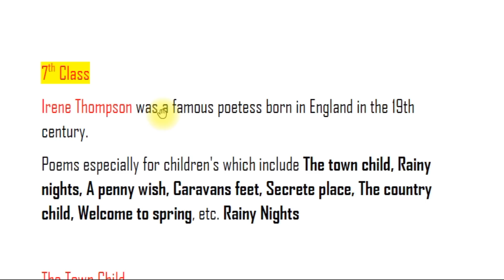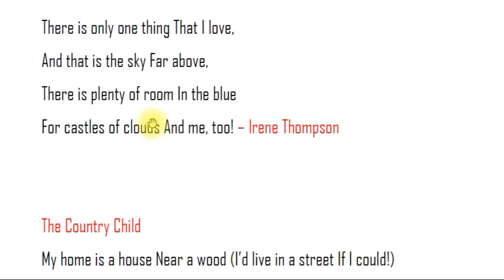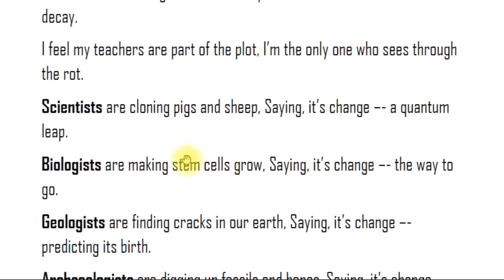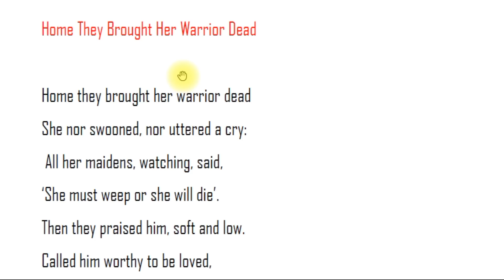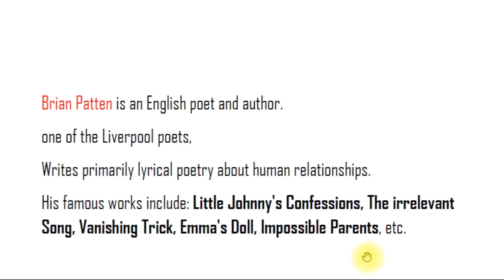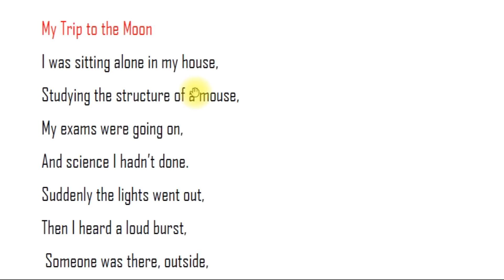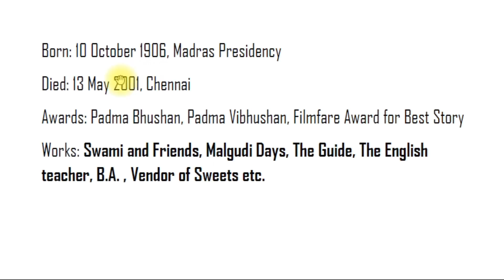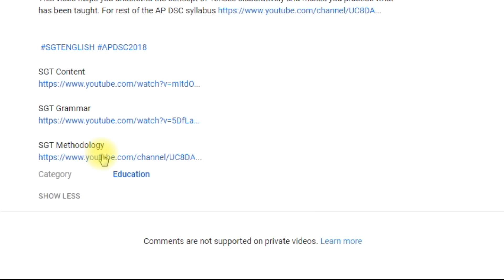7th Class All Poets Novelists Works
This video helps you understand poets, novelists and etc syllabus given for AP DSC SGT syllabus. For rest of the AP DSC syllabus

poets essayists novelists dramatists and their works